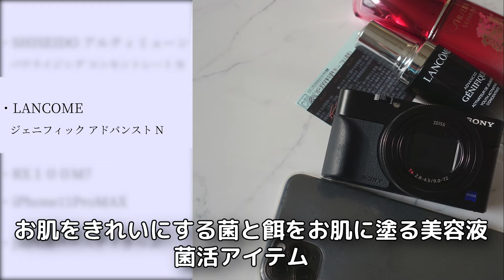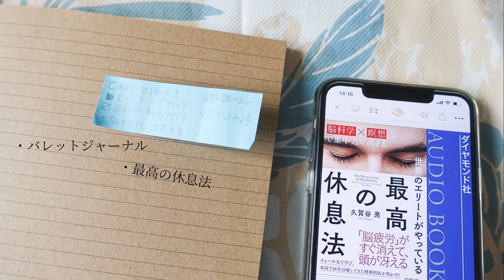2019年買って良かった物、生活を変えたこと